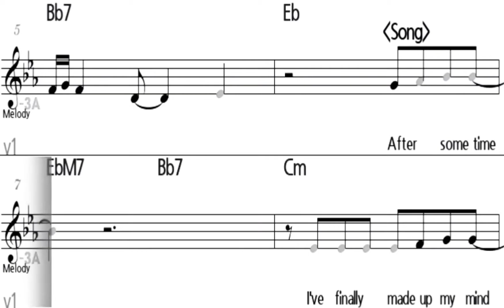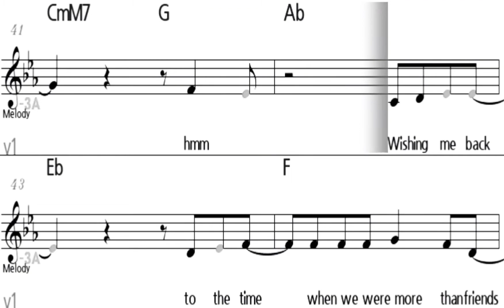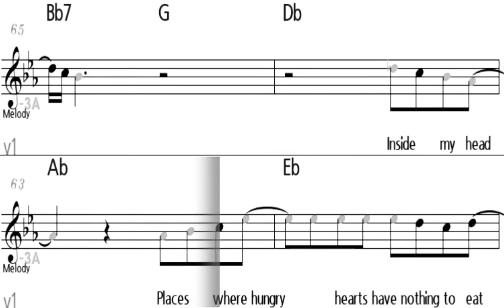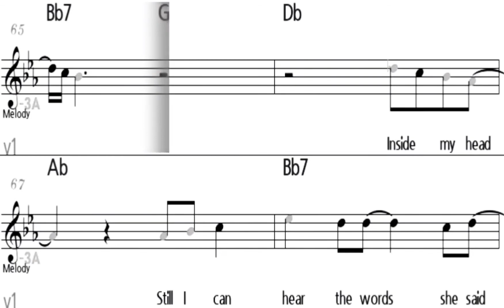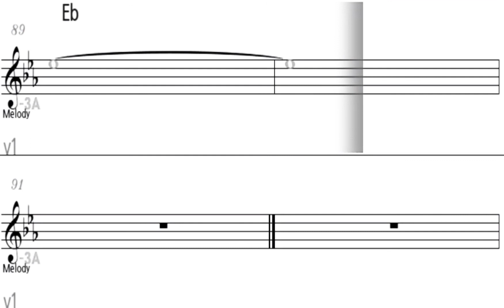25 MINUTES Michael Learns To The Rock - Eb Instrument